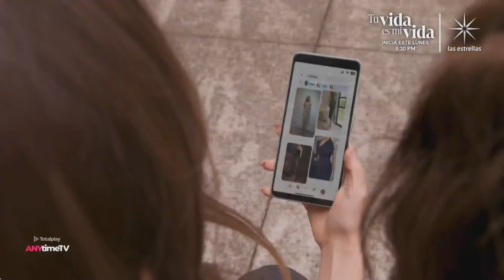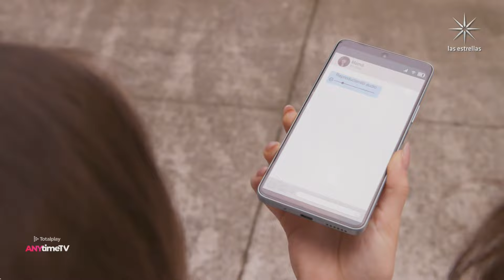El Maleficio Episodio 44 11 de Enero 2024 Parte 2